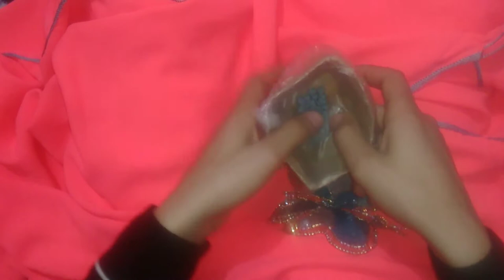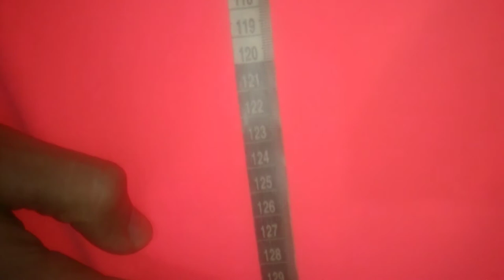شرح طريقة عمل أروع جلابة 2021 من أحسن المضيلات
طرق خياطة انواع الملابس التقليدية المغربية
طرق عمل زواق المعلم كذلك إلى التنبات
كيفية الخياطة باليد
الفن المغربي الأصيل في مجال الموضة